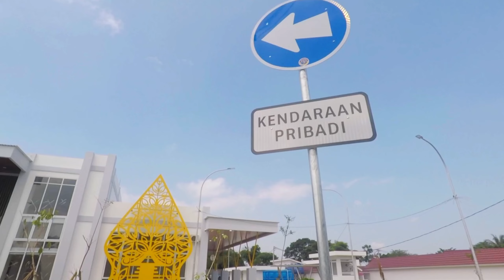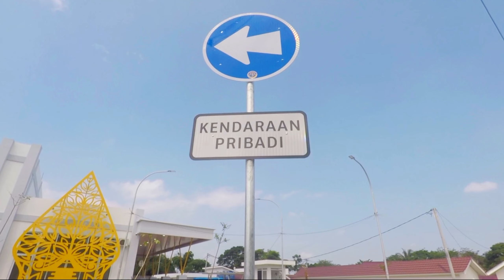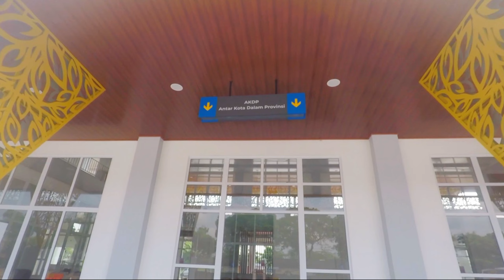Pembangunan Renovasi Terminal Bus Tidar Kota Magelang Lebih Megah Luas Setelah Renovasi Terbaru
Rute perjalanan Jalur perbatasan rest area Kopeng getasan semarang menuju terminal bus tidar Kota magelang 2024

Suasana kondisi terbaru komplek kawasan terminal bus tidar, setelah pembangunan renovasi revitalisasi gedung utama terminal bus tidar kota magelang 2024

Lokasi dijalan raya sukarno hatta kota magelang sebagai terminal penghubung perbatasan anatara provinsi Jawa Tengah dengan DIY Yogyakarta

Terminal bus tidar Kota magelang 2024